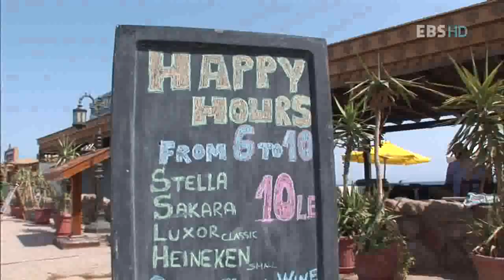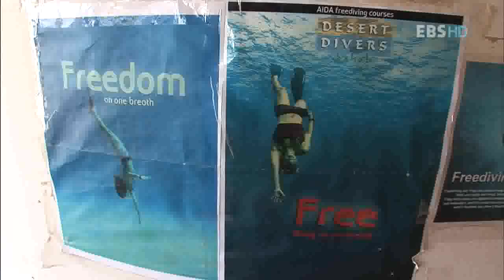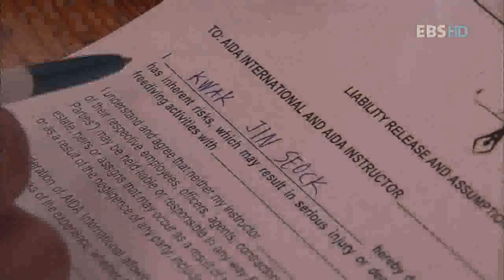세계테마기행 - World theme travel_이집트홍해 1부 여행자들의 메카, 다합_#001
EBS, 세계테마기행, World theme travel, 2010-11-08, 미지의 파라다이스 이집트홍해 1부 여행자들의 메카, 다합

저렴한 비용으로 배낭여행자들의 천국인 된 다합- 베두인의 풀문 파티와 프리다이빙에 도전해 블루 홀의 장관을 느껴본다